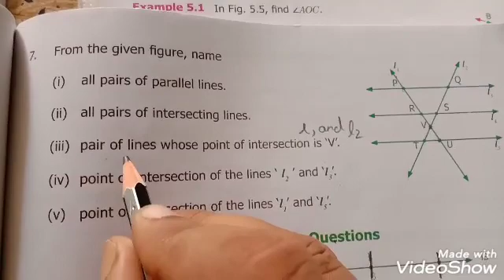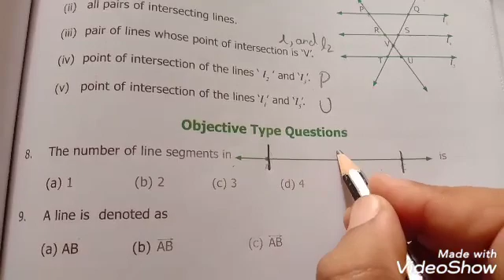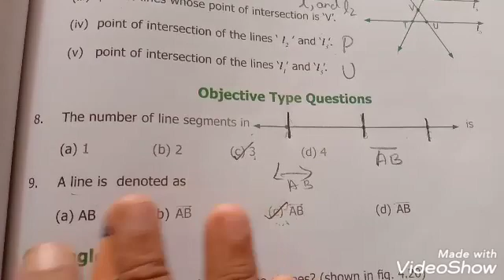6th standard maths Geometry lines exercise4.1 chapter4 Term1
6th standard maths geometry lines exercise4.1 chapter4 term1
Class 6  maths geometry activities
6th grade maths worksheet and answer
6th class maths geometry practical use

Samacheer Kalvi  Term1  chapter4
Std6th Geometry lines exercise4.1 maths Day5
கணிதம்  வடிவியல்  கோடு  வகுப்பு 6
Maths easy learning
Online classes

Mathematics  std6th and 7th geometry  Day2